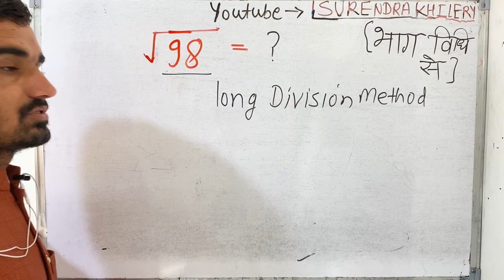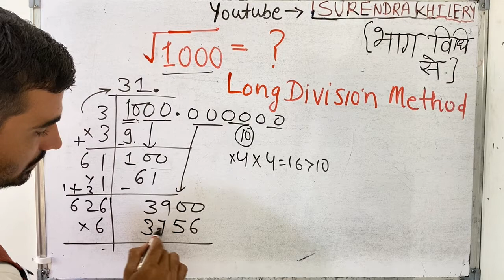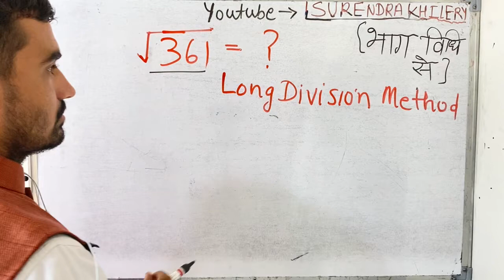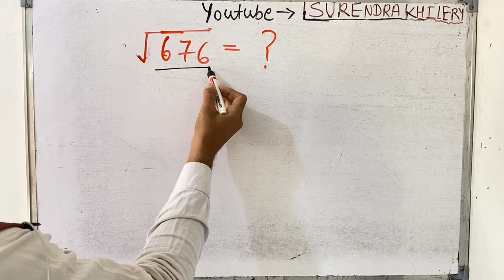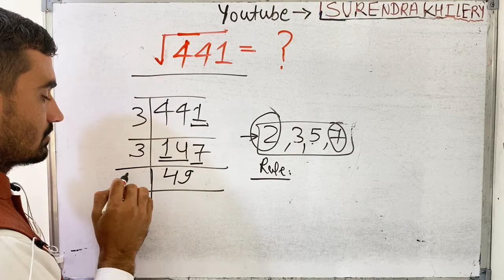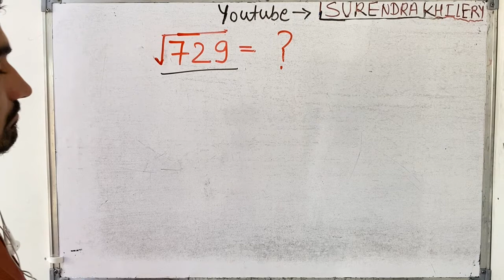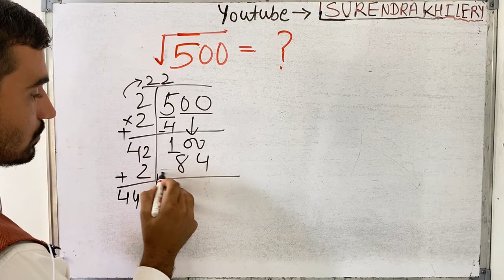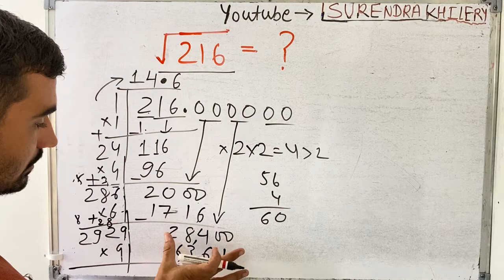वर्गमूल | Square root of in Hindi By Surendra Khilery | हिंदी में